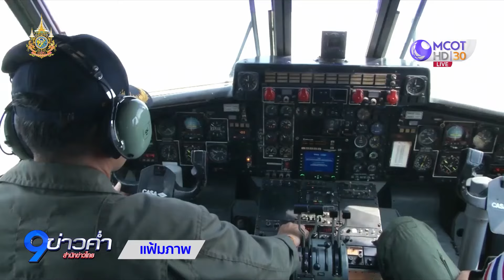“ไชยา” สั่งอธิบดีฝนหลวงฯ แจงปมจัดซื้อเครื่องบินตามที่ถูกร้อง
“ไชยา” รมช.เกษตรฯ สั่งการให้อธิบดีกรมฝนหลวงฯ รายงานการจัดซื้อเครื่องบินฝนหลวง หลังถูก “ศรีสุวรรณ” ร้องเรียน โดยให้แจ้งสาธารณชนรับทราบโดยเร็ว